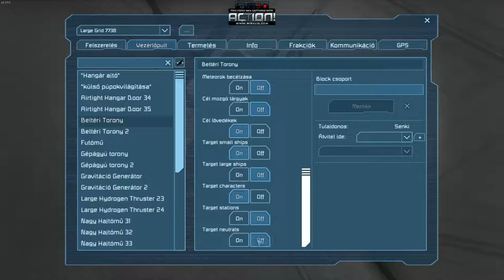Space Engineers Nagy hajó építés 2. rész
Sajnos 1 teknikai hiba miatt 1 rész kimaradt a felvételek közül de semmi nagy jelentőségű.